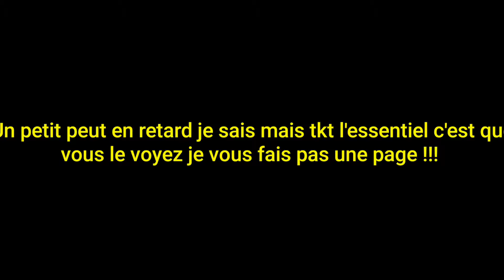MA JOURNÉE AU SALON D'AUTO MONDIAL A PARIS 2016